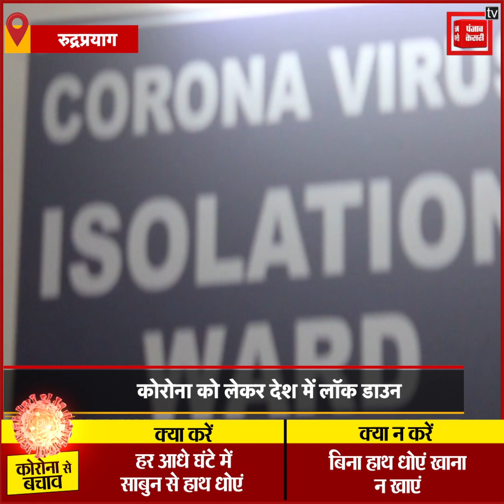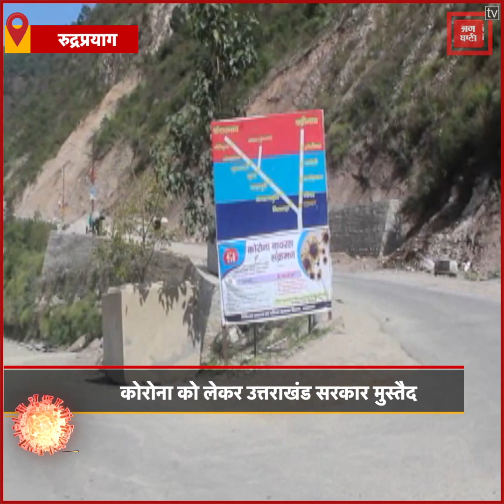Lockdown: प्रशासन मुस्तैद, 30 बेड का बनाया आइसोलेशन वार्ड